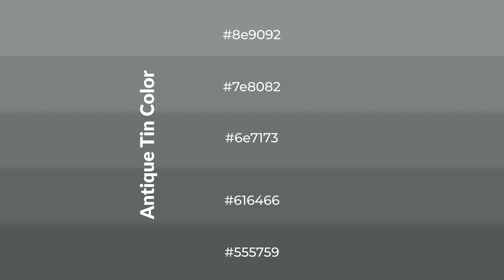Shades & Tints of Antique Tin color 6e7173 A Warm Grey color #616466 #555759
Shades of Antique Tin color 6e7173 Warm Shades of Antique Tin color with Grey hue for your project!

Shades
Hex 616466

Tints
Hex 7e8082